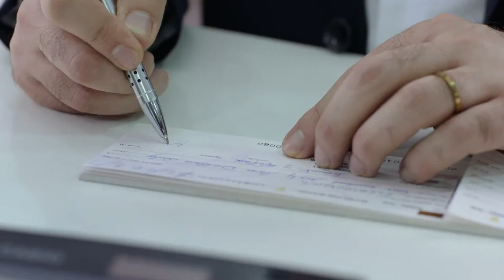Byblos Bank - Traveler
Zoé production Beirut for: Fortune Promo Seven Beirut